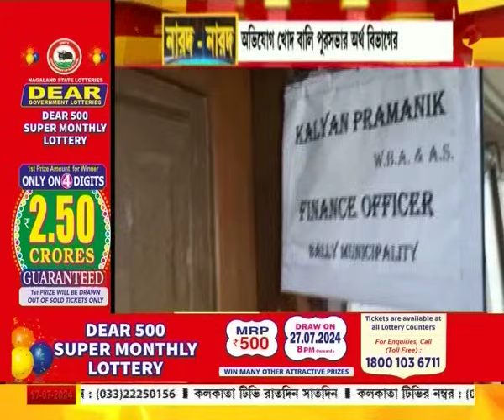নারদ নারদ | মুখ্যমন্ত্রীর কড়া ধমকেও হয়নি কাজ, বালি পুরসভায় এসডিওর বিরুদ্ধে দুর্নীতির অভিযোগ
মুখ্যমন্ত্রীর কড়া ধমকেও হয়নি কাজ, বালি পুরসভায় এসডিওর বিরুদ্ধে দুর্নীতির অভিযোগ

website link for this copy :
@Kolkata Tv